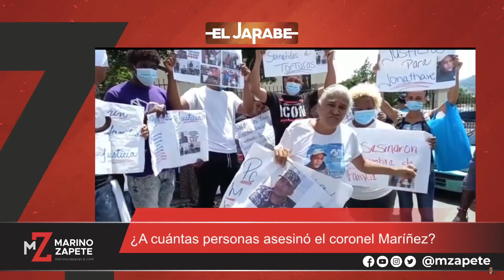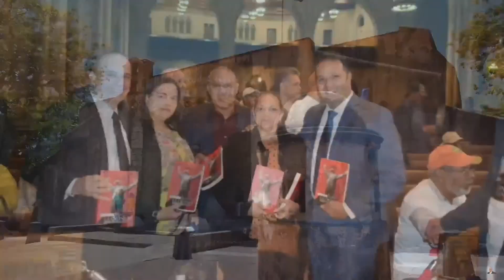¿A cuántas personas asesinó el coronel Maríñez? | El Jarabe Seg-4 12/04/21